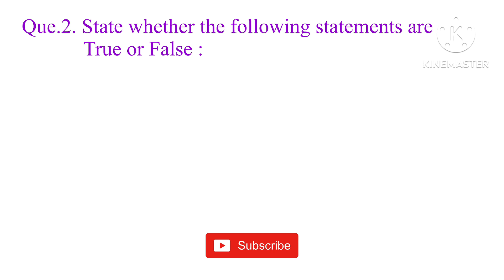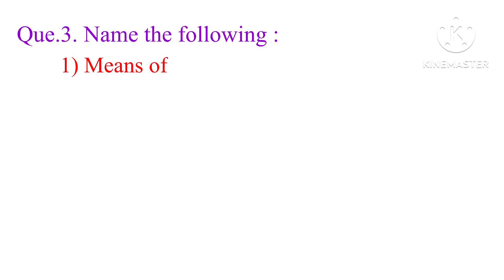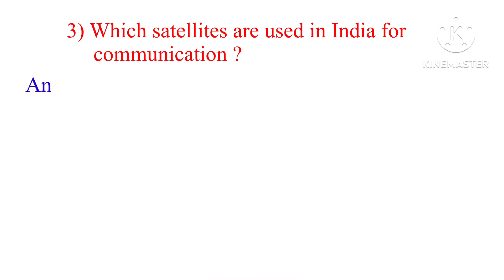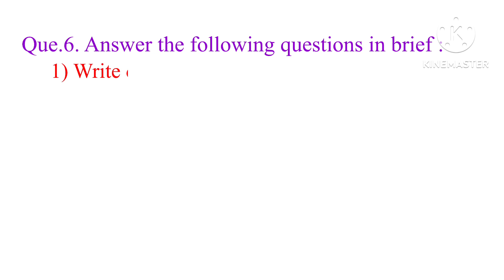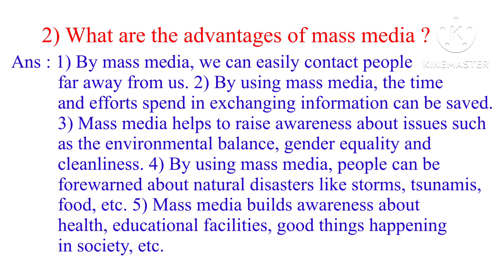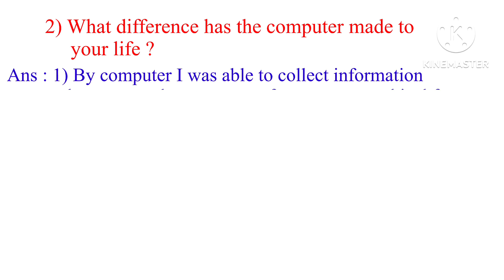Communication and Mass Media | Std - 5 | EVS - 1 (Geo. & Civics) | lesson - 15 | MH Board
Video Description

I this video we get information about communication and mass media. Types of communication and also types of media. How many means of communication and media. All about information had given here.

Transport | Std - 5 | EVS - 1 | Lesson 14 | Quetion Answer | MH Board

In this video I given information about transport |transport help to everyone for travel one place to another places | transport help agriculture, commerce, students, etc |

Hello everyone welcome to My
Channel :- Home School by Raut Teacher

Hello friends I  am Raut Teacher. In this channel I am alway provide informative videos for students parent and teachers in this video I give information about ‘Communication and Mass Media’ and it’s questions answers

Solved Query

# What do you means communication ?
# What’s communication system?
# What is mass communication and media?
# What is mass communication and media examples?
# what are the 10 types of mass media?
# Why is mass communication and media important?
# What is the type of mass media?